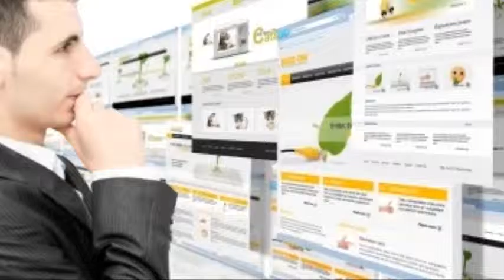Four Must Know Information about Omni Channel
Advertising and marketing experts believe that omni channel is the future of e-commerce. It is evidently true with the current settings in the retail industry. Omni channel is becoming a huge hit and here is some of the most important information about it.

Optikal
5900 Wilshire Boulevard. Ste 750.